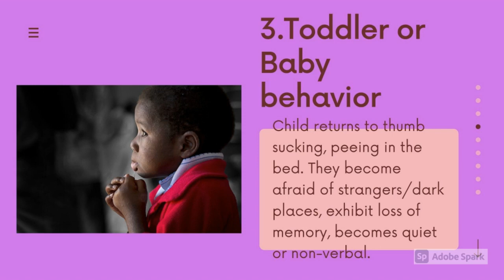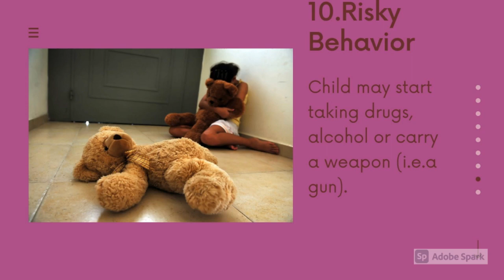Defeating Domestic Violence with Movement Day 9 Challenge (Signs of Child Abuse)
Learn the signs of child Abuse.